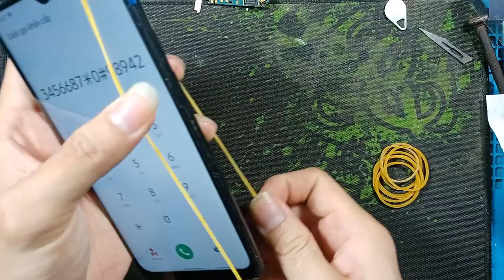samsung A10 thay màn